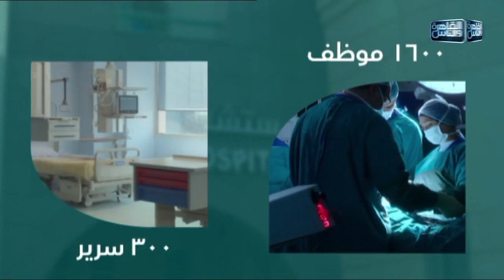الدكتور | جراحة الوجة والفكين مع دكتور غادة المرشدي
الدكتور | الحلقة الكاملة 17 اكتوبر 2021 مع دكتور أيمن رشوان